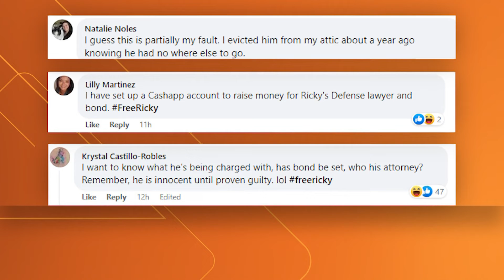Vote for the most beautiful / handsomest good doggo at KCSO!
The friendly competition is in honor the 30th anniversary of KCSO's K-9 division.